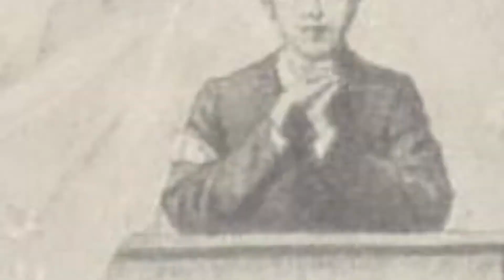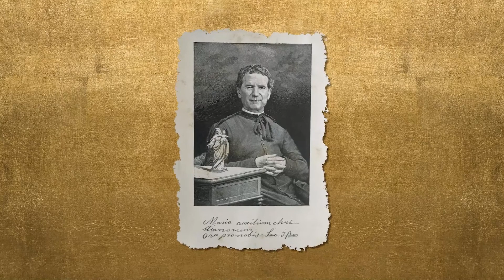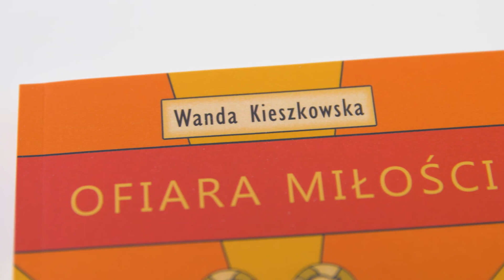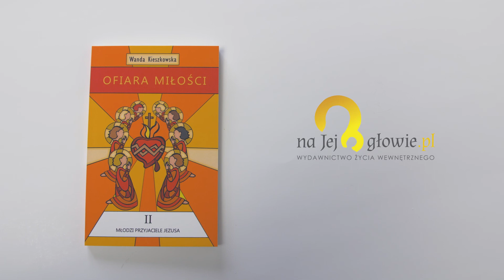#19 Młodzi Przyjaciele Jezusa! Poznaj historię życia Piotrusia d’Airrelle - OFIARA MIŁOŚCI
Dla dzieci i rodzin przystępujących do Komunii Świętej.
Wanda Kieszkowska
"Ofiara Miłości"

Seria MŁODZI PRZYJACIELE JEZUSA
Piękna historia, która wydarzyła się naprawdę. Mały Piotruś d’Airrelle z Saint Malo współpracując z łaską Bożą postanawia nawrócić swojego tatę. W działaniach idzie na całość. Aż do końca jest wierny przykazaniu, jakie zostawił nam nasz Zbawiciel: „Miłujcie się wzajemnie tak jak Ja was umiłowałem.” Wzorem Jezusa Chrystusa składa z siebie ofiarę miłości.

W tekście korzystano z wydania z 1935 roku (za pozwoleniem władzy duchownej), dokonano niezbędnych korekt językowych, dostosowując go do aktualnie obowiązujących norm.